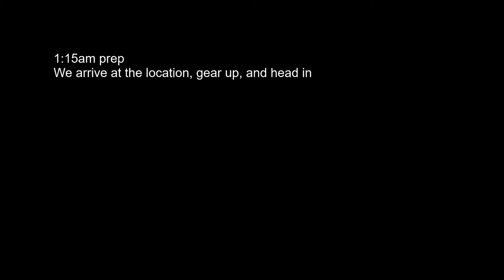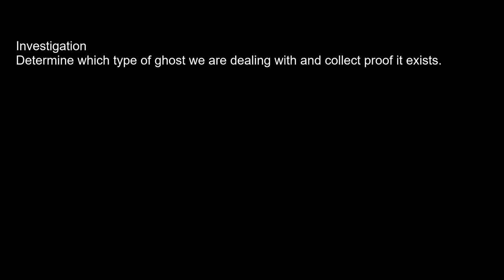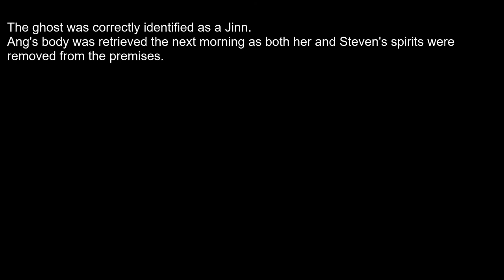Phasmophobia - Grave Mistakes Ghost Hunters Steven Williams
More ghost hunting! The team in this one is Tom, George, and Ang.